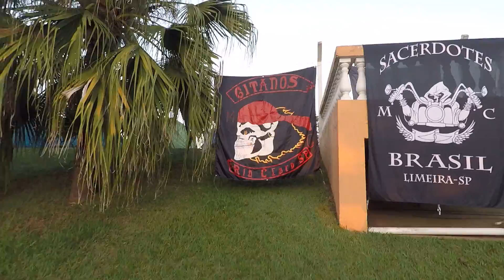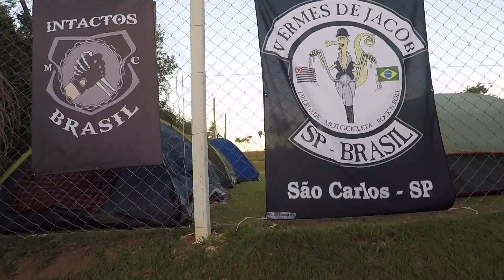((16° Aniversário Sacerdotes Moto Clube)) PARTE 05